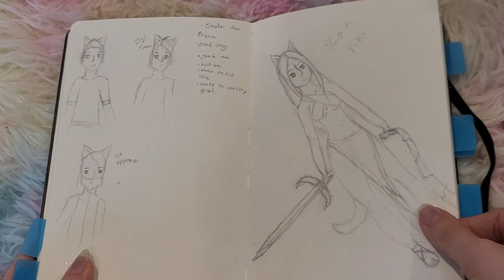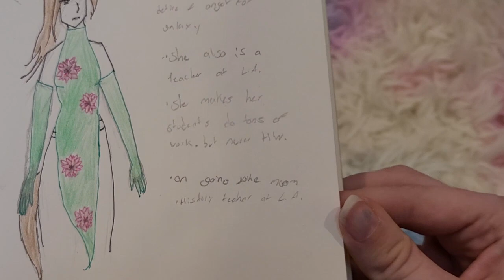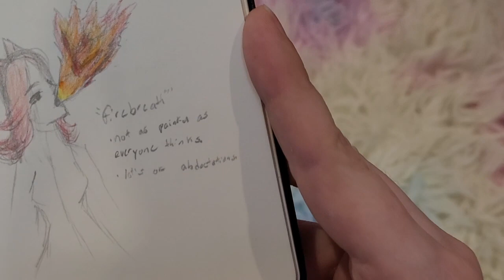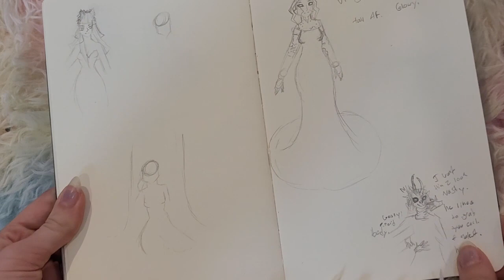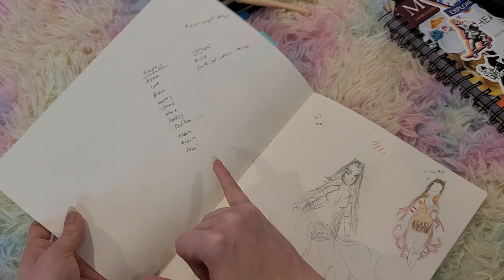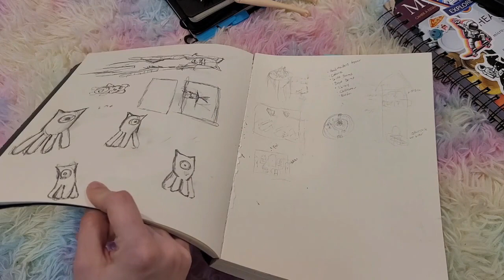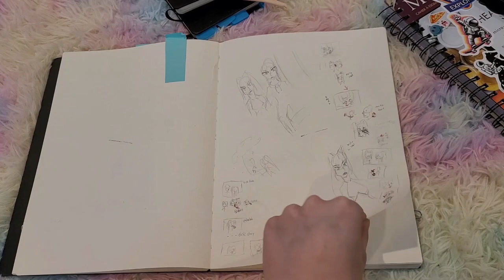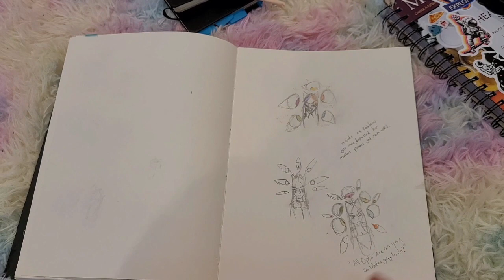Sketchbook Tour part 1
From 2016- to 2023, a collection of sketchbooks featuring my OCs.